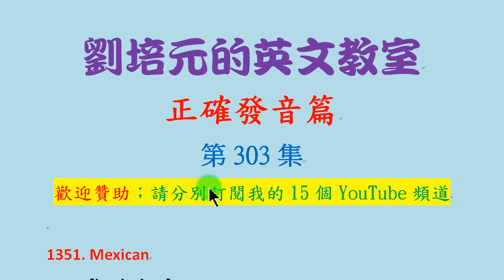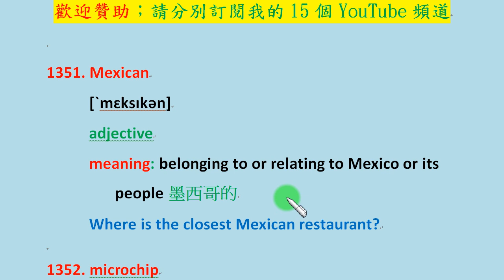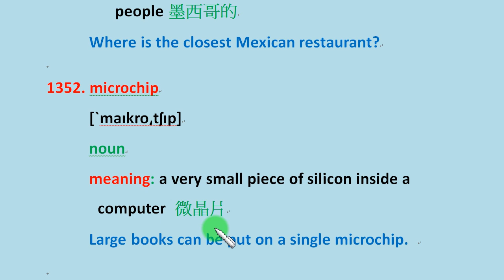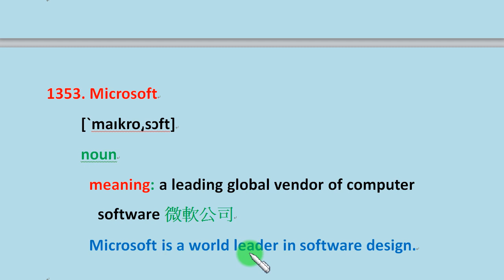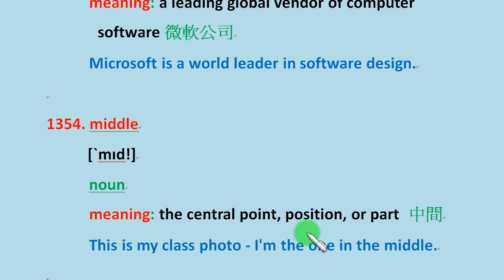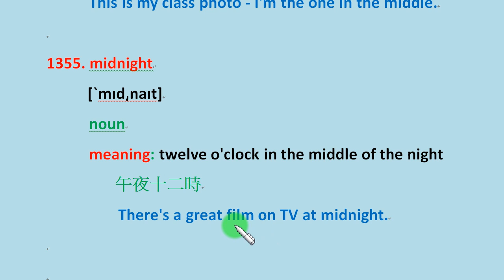「英文正確發音篇」第303集：學習 Mexican, microchip, Microsoft, middle, midnight 的正確發音